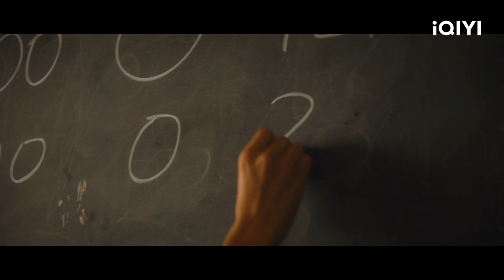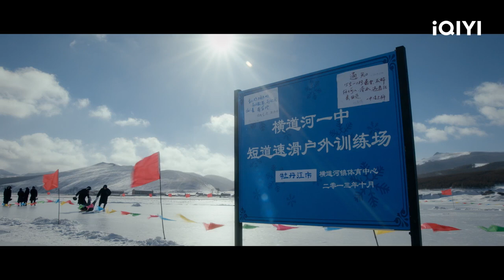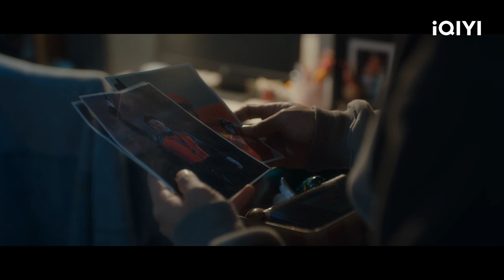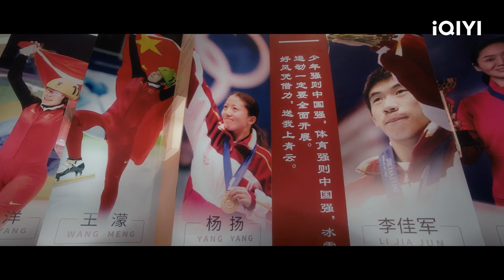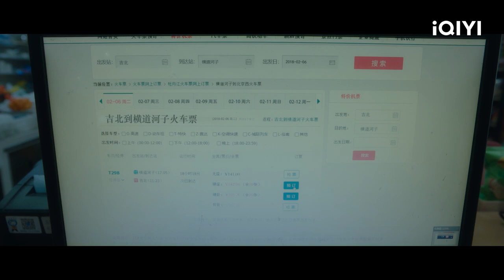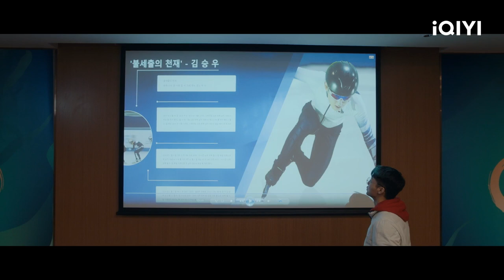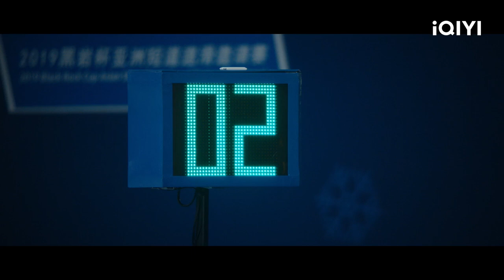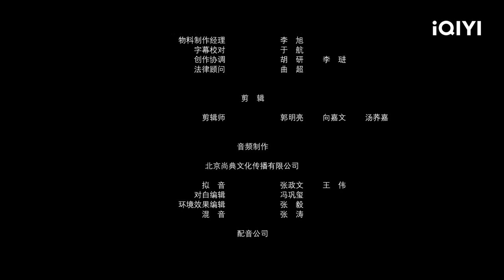【Multi Sub】《飞吧冰上之光》/ Fly！Skating Star 以武大靖为原型改编引发中韩两国热议 外卖小哥蜕变短道速滑运动员逐梦北京冬奥【运动 | 姜来 林潇 | iQIYI大电影】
【内容简介】
影片讲述了外卖天才小哥程焕（姜来 饰）与陷入瓶颈的短道速滑运动员沈冰心（林潇 饰） 因一场野冰竞技相识后，经历艰苦训练和磨合，最终共同奔赴梦想赛场的故事。